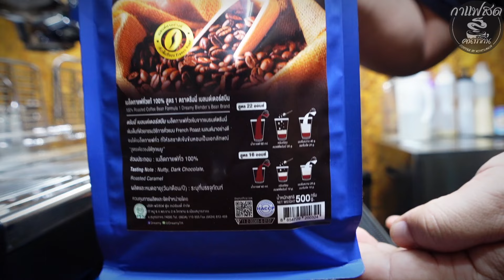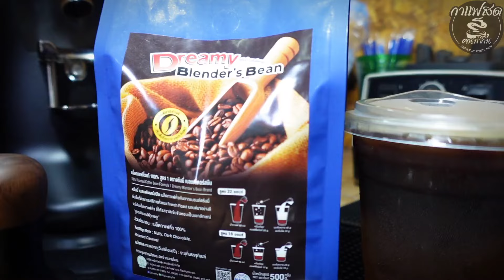Dreamy Blender's Bean เม็ดกาแฟสดแท้ 100% สูตร 1ในเมนูอเมริกาโน่แอปเปิ้ล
สัมผัสรสชาติกาแฟที่หอมเข้มถึงใจ กับ Dreamy Blender's Bean เม็ดกาแฟสดแท้ 100% สูตร 1 ให้รสชาติที่เป็นเอกลักษณ์เฉพาะตัว ในเมนูอเมริกาโน่ แอปเปิ้ล

สามารถติดตามข้อมูลสินค้า ได้ที่
YT: Coffee Dreamy คอฟฟี่ ดรีมมี่